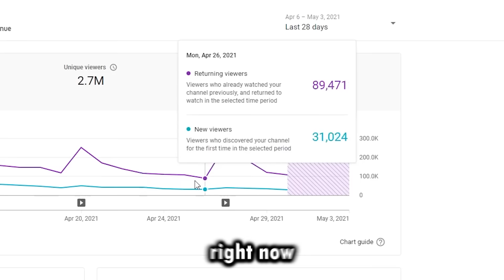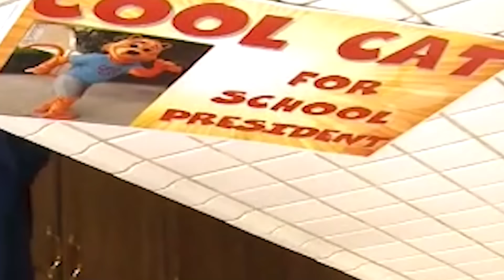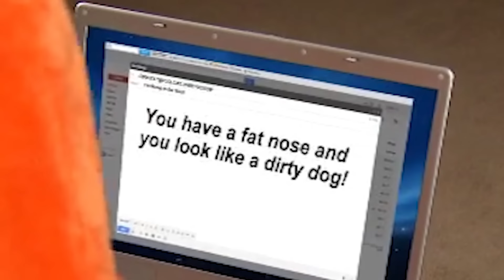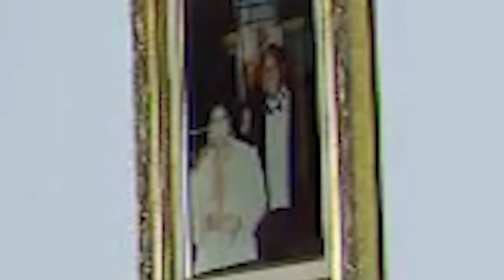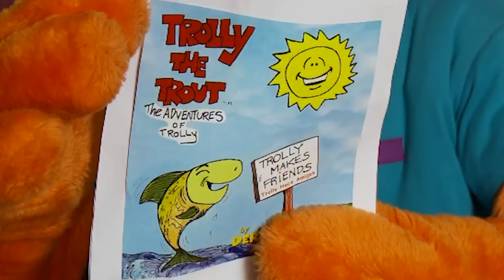George And Will Watch Cool Cat (2015)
Today WillNE and I sit down and watch Cool Cat Saves The Kids, the best film ever made.